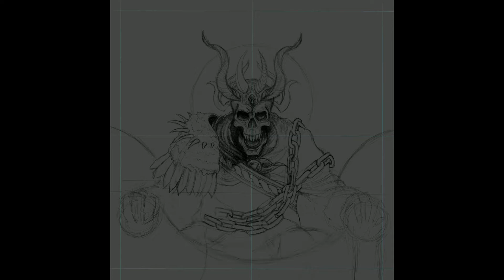Speed Drawing of Album Cover for Model M - Vengeance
A process video of DEROSNEC's drawing for the album cover for Model M's new album "Vengeance". The music is as heavy as the picture! Music selects are from the album, which you can DOWNLOAD FOR FREE and listen to here:

Drawn on the iPad Pro with the ProCreate app and an Apple Pencil. Total work about 20 hours, spread out over a couple weeks.